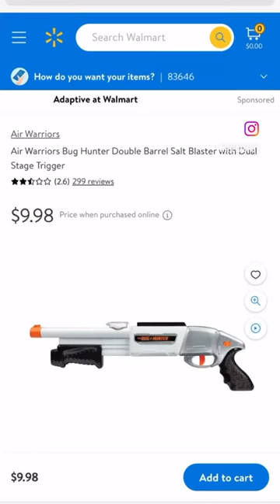Cheap $10 Salt Gun, Bug Hunter sold at Walmart